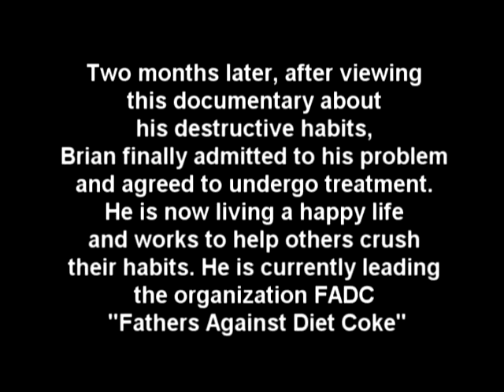"Confessions of a COKE Addict" A RoosterCuts Production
Another Short film made a few years back by ROOSTERCUTS (Dave Roeser) exploring how much a Diet COKE addict's problem can affect his family, his own life, and his personal hygiene.

 Special Thanks to OpsDivine for uploading these for me! Due to internet complications, I have not been able to get a lot of projects up, but thanks to him, I'll be able to get ALL of our videos up here!

He's also an AMAZING editor!